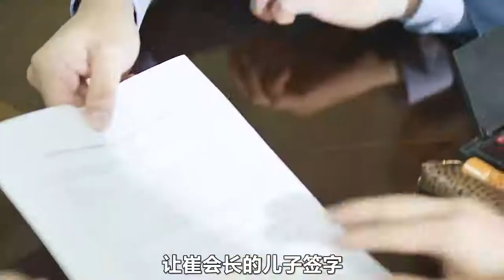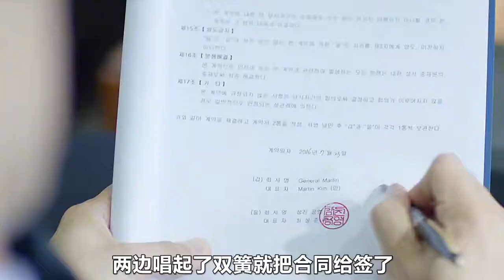高智商騙子，設局騙財閥8千億【第7集】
往期精在這裡~

看電影，聽故事，歡迎來到【船長電影解說】！
幾分鐘帶你看完一部影片！
如果想看更多好看的系列電影，可以在解說視頻下面給我留言哦。